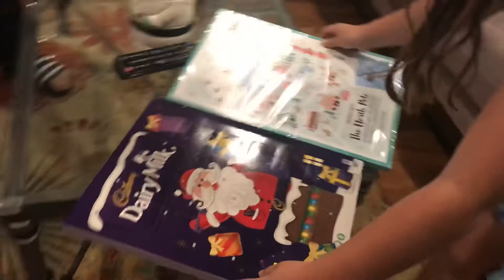Elfie Arrived! 2019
The kids woke up to find Elfie had arrived today.